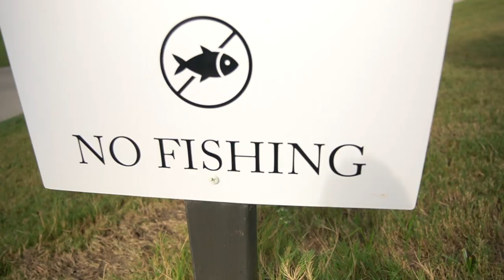How To NOT CATCH FISH With WESTIN SMITH 🤣👎🏼 (subscribers caught them all)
as a Karl’s club member 🤘🏼

TRY YOUR 1st Mystery Tackle Box for as low as $4.99 through this link!!!
MTB

My Favorite FISHING REELS 👇🏼